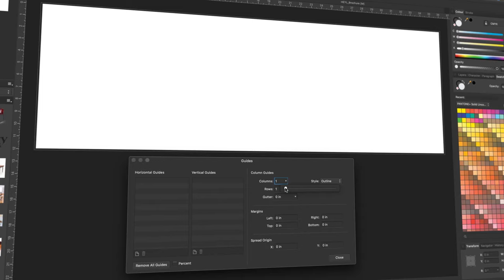Affinity Publisher – the next generation of professional publishing software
Affinity Publisher is here!

Bring your vision to life with the most advanced professional publishing software from the developers of the award-winning Affinity Designer and Affinity Photo apps.

From magazines, books, brochures, posters, reports and stationery to other creations, this incredibly smooth, intuitive app gives you the power to combine your images, graphics and text to make beautiful layouts ready for publication.

'You’re Gonna Love Me' by Matt Goodman and Matthew Bento. Used under licence.